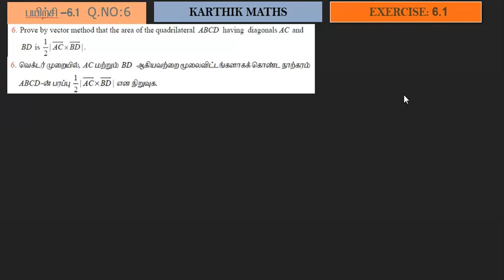EXERCISE 6.1 Q.NO. 6 | TN 12TH MATHS | UNIT:6 VECTOR ALGEBRA | SOLUTION TM AND EM